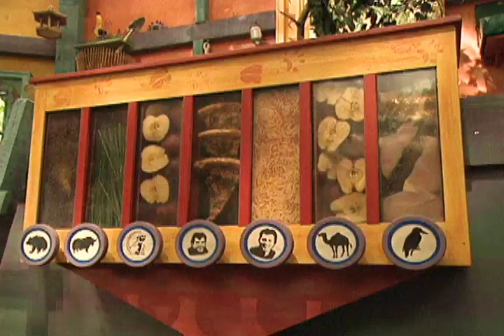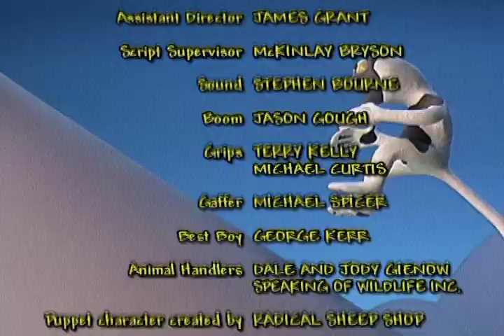Zoboomafoo 125 - Great Singers (Full Episode)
Animal Junction is alive with the sound of creature songs, so the gang is excited when a kookaburra flies in. But excitement turns to disappointment when this great singer refuses to sing. Zoboo decides that he can figure out how to get the bird to sing, and with some help from Martin and Chris, he does. But birds aren’t the only great singers in the creature world. What about camels, wolves and elks; they are great singers, one and all. Every creature has a different song to sing. Jackie and the Animal Helpers are busy applying hawk silhouettes to the windows of Jackie’s house. Jackie explains that songbirds often fly into glass windows because they think they can fly right through them, but hawk silhouettes scare songbirds away from windows.